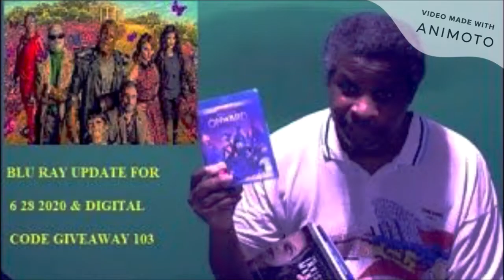Trepacer's In Bed Vlog 330